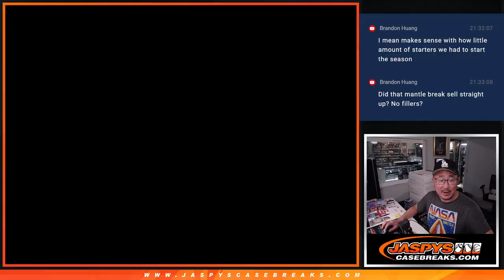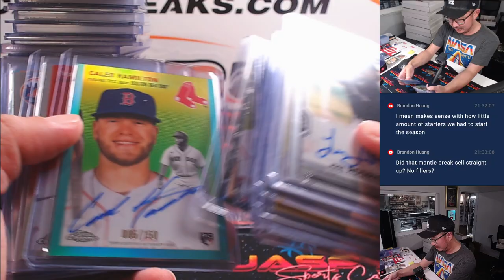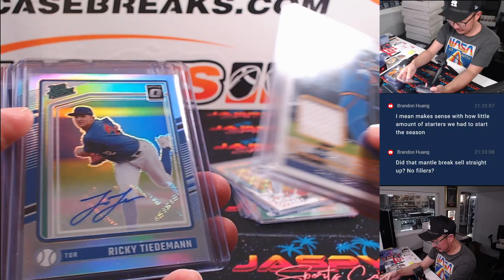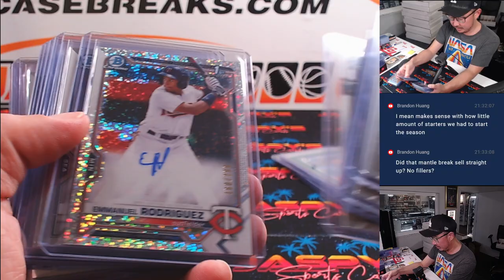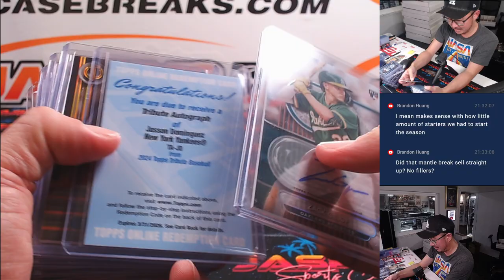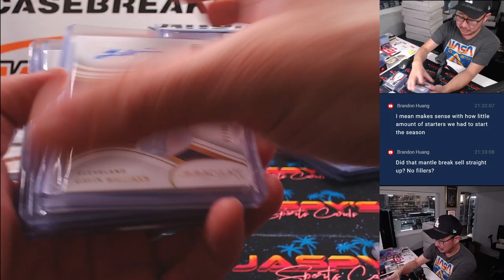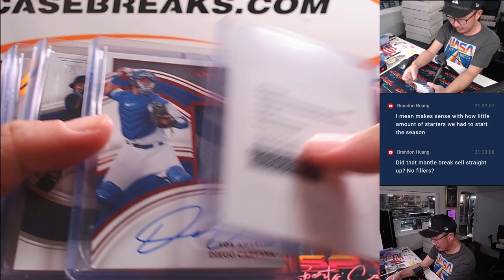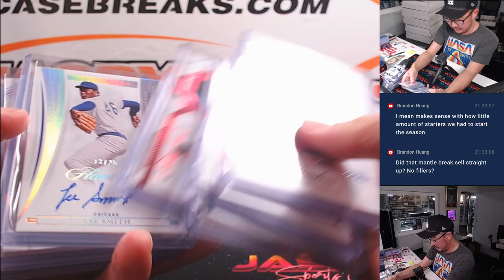RECAP VIDEO - Tu, 07/30/24 - Jaspy's Chase The Mantle Finale Break - 80-Boxes *PYT*